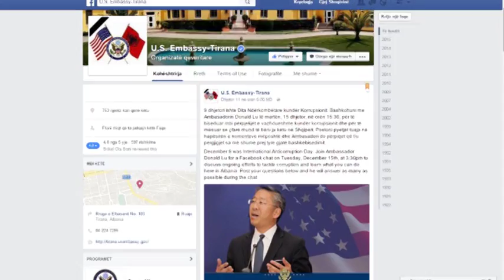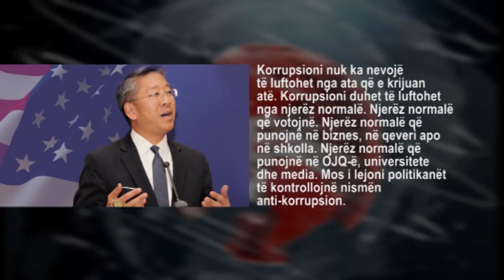Ambasadori i SHBA-së. Lu: Liderët e partive të pastrohen nga krimi